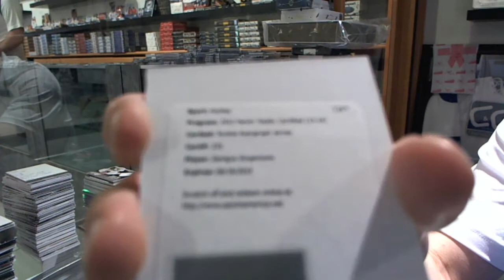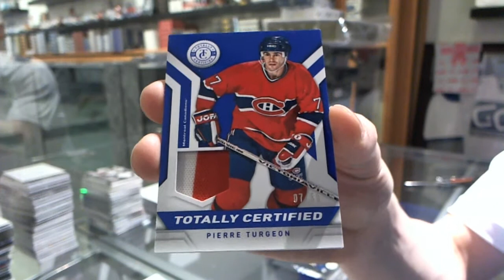13-14 Totally Certified & Crown Royale Hockey 2 Box Break - C&C #4715